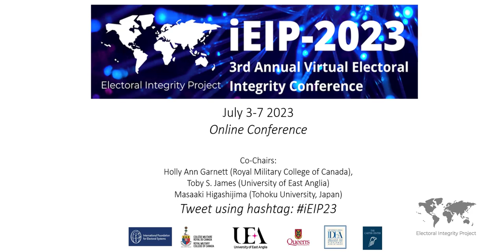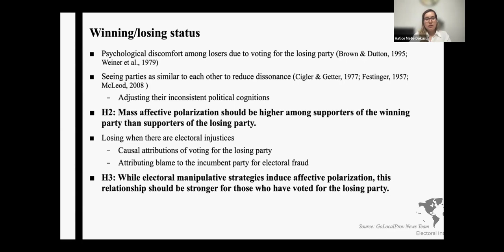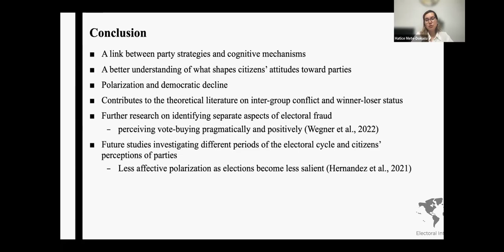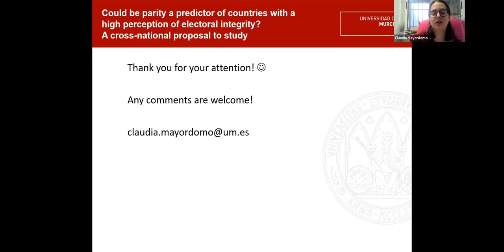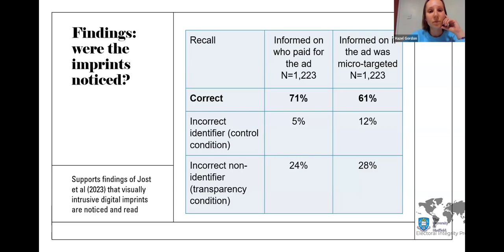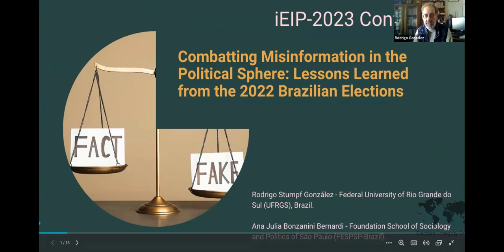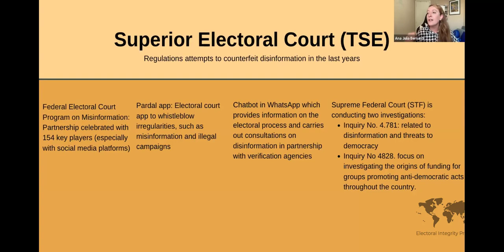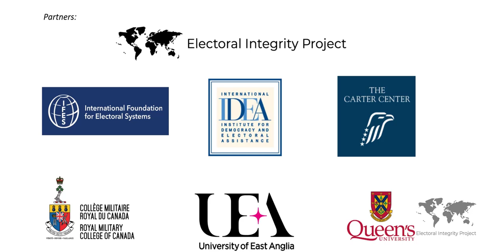EIP 2023 PANEL 5: BUILDING AND BREAKING VOTER CONFIDENCE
PANEL 5: BUILDING AND BREAKING VOTER CONFIDENCE
Chair: Narda Carranza (Pontifical Catholic University of Peru)

Discussant: Joseph Klaver (University of Passau)

The Role of Electoral Integrity and Winning-Losing in Magnifying Mass   Affective Polarization: Evidence from Consolidated and Unconsolidated   Democracies – Hatice Mete-Dokucu (Bilkent University)

Could parity be a predictor of countries with a high perception of electoral integrity? A cross-national proposal to study – Claudia Mayordomo (University of Murcia)

Are political trust orientations predictive of how citizens will interpret online political advertising transparency disclosures? – HazelGordon (University of Sheffield), Tom Stafford (University of Sheffield), and Katharine Dommett (University of Sheffield)

Combatting Misinformation in the Political Sphere: Lessons Learned from the 2022 Brazilian Elections – Rodrigo Stumpf (UFRGS) and Ana Julia Bonzanini Bernardi (FESPSP)